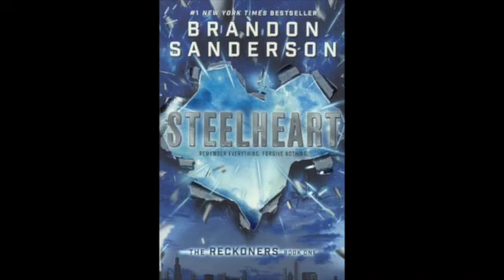Steelheart - Chapters 1 & 2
Steelheart by Brandon Sanderson
By permission of Penguin Random House.

In which David plans to gain entry into the Reckoners, and makes a potentially costly slip of the tongue.